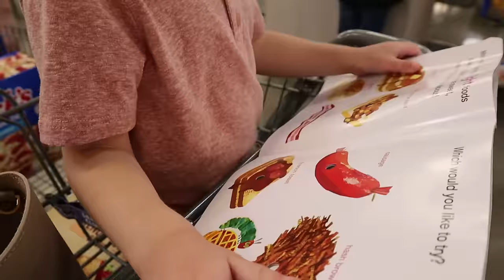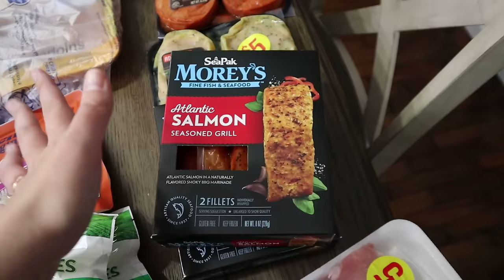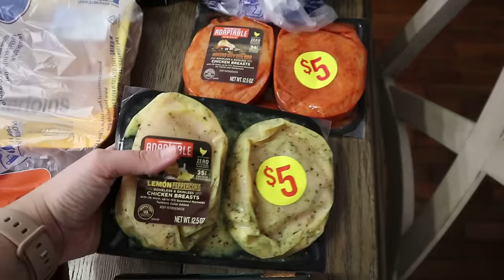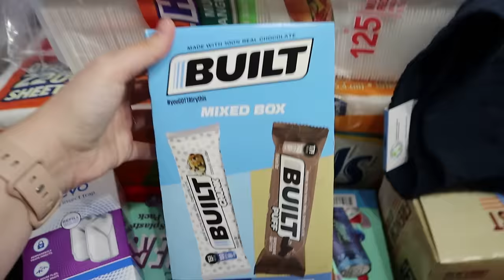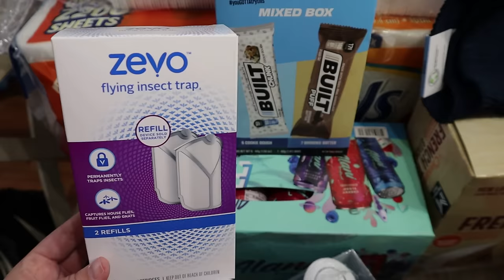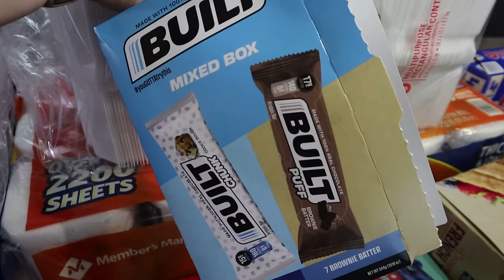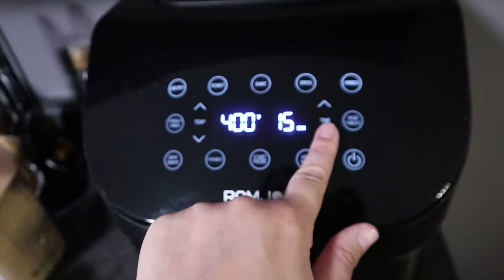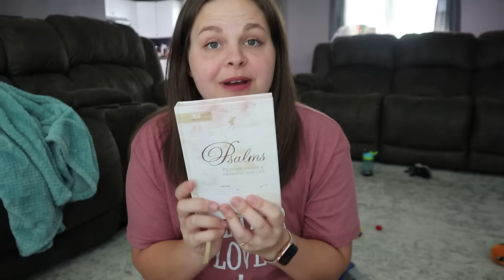Walmart Grocery Haul + SAMs Club | Shop + Meal Prep | Easy Lunch Prep | April 2024 | Dossier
Walmart + SAMs Club Grocery Haul | Shop + Meal Prep | Easy Lunch Prep | April 2024 | Dossier

EASY & HIGH PROTEIN lunch meal preps for weight loss.

*Teriyaki Rice Bowls:*
-2chicken tenderloins per bowl
-1 cup cauliflower rice + jasmine (mixed together)
-veggie of choice
-drizzle of teriyaki sauce
-garlic powder, ginger + pepper
-drizzle of yum yum sauce

Use package directions for rice and veggies.
Cut up, season + sauce chicken, cook in air fryer on 400 for 4 minutes per side!

NEW HERE?
Welcome to our family! I wanted to create a space where I could share my story as a young mom! We are a family of five! Courtney, Josh, Liam (7),  Bryce (4) and Myles (2)!! On our channel you will find family vlogs, mommy-related videos, hauls and much more! YouTube has become such an amazing creative outlet for me, as a mama, and I thank you all for allowing me to do this! Love you guys!